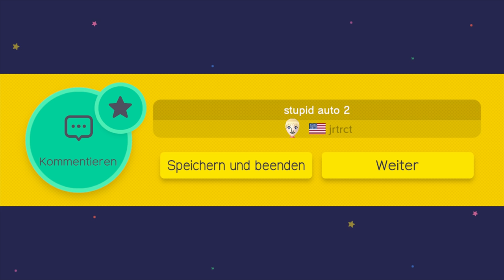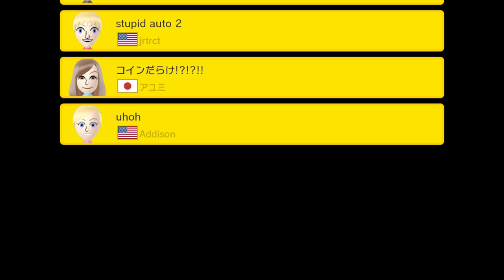PEACH, die alte KAPSEL - SUPER MARIO MAKER #002 [Deutsch]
► Heute zeige ich euch meine Super Mario Maker Level! Außerdem befreien wir Peach, die von 2 Goombas entführt wurde.

► Wii U mit Super Mario Maker & Amiibo & Artbook kaufen
► Super Mario Maker Wii U (Limited Edition) kaufen